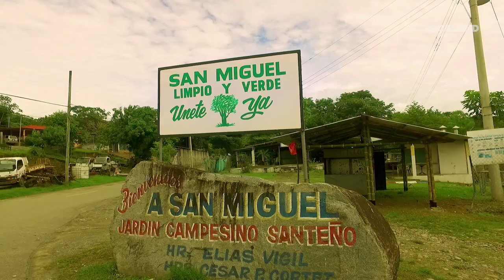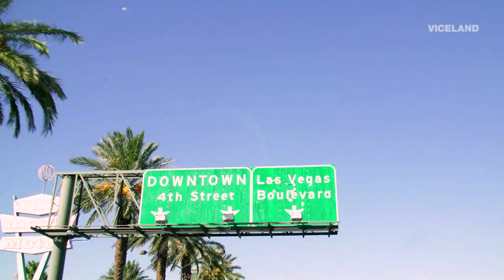Working with San Miguel's Children at Camp Kalu Yala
In this clip from JUNGLETOWN, Sarah, a school teacher in an impoverished Las Vegas neighborhood, discusses her students in comparison to San Miguel's children.